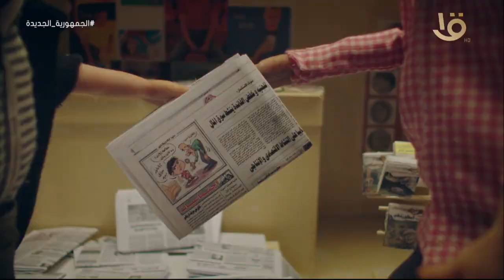صباح الخير يا مصر | حلقة خاصة لمتابعة أهم وآخر أخبار القصف الروسي على أوكرانيا كاملة 24-2-2022